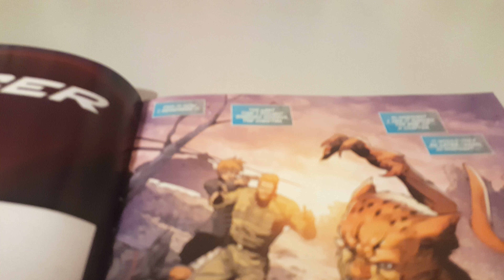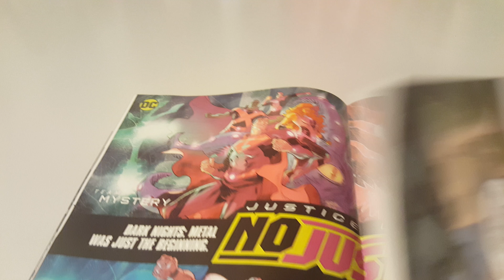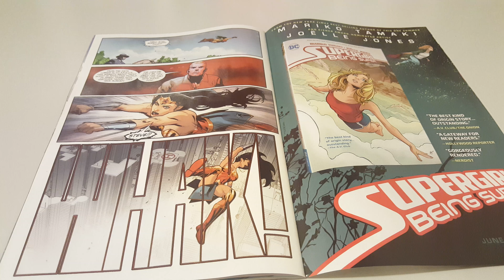Wonder Woman Vol 5 Issue 46 Overview